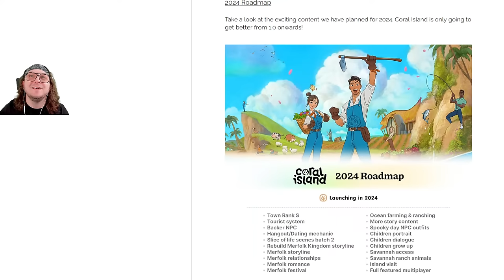The ANIMAL FESTIVAL IS HERE! - Day 4 (NO NEW GAME+) - Coral Island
Producers of The Channel:
⭐Fbk_25
⭐Susie T

PC SPECS: PC Specs:
64-bit operating system
NVIDIA GeForce RTX 3070ti

Channel Guidelines
1. Be kind, civil & respectful to all & English only in chats
2. No spamming or copy paste, all caps, or constant backseating
3. Read the title, description & review thumbnail for details